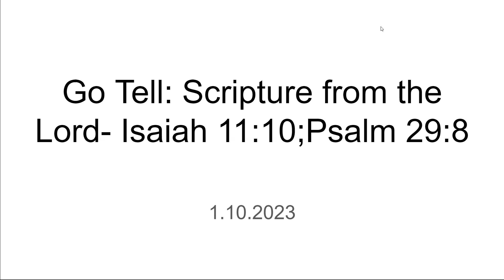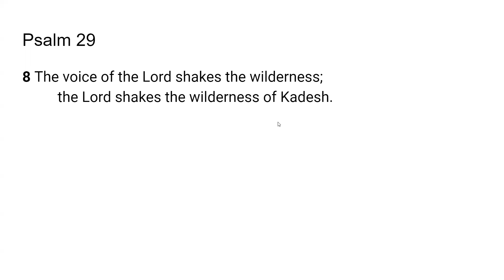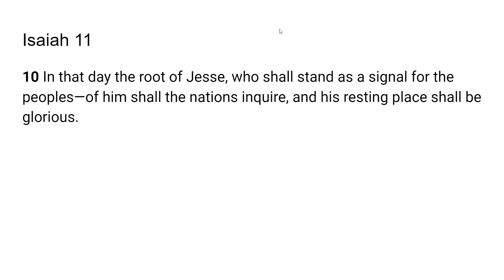On the right side - Go Tell- Scripture from the Lord: Isaiah 11:10; Psalm 29:8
The Lord very graciously gave me Isaiah 11:10;Psalm 29:8 I feel that it is a great privilege and that God will give us revelation as we dig in and uncover the jewels and treasures of His word.. I pray it is a blessing to you as it was to me. I love you all and I am praying for the fulfillment of your destiny even as the road becomes more narrow in Jesus mighty name!